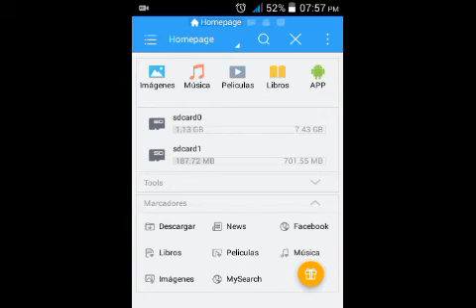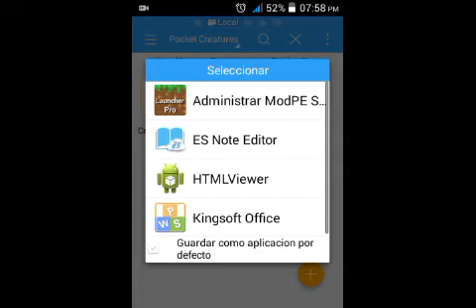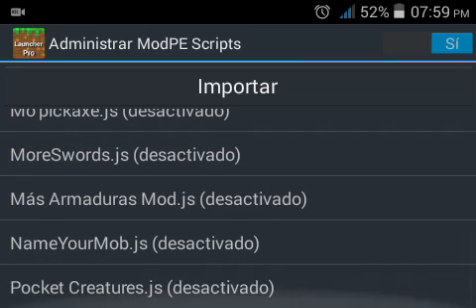Como poner mods y texturas en Minecraft PE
Hoy les enseñó a extraer mods